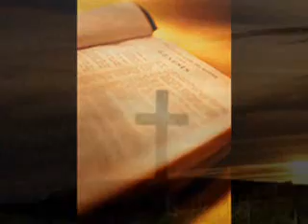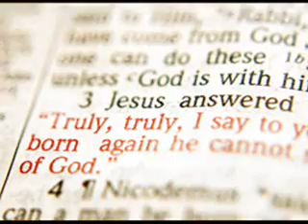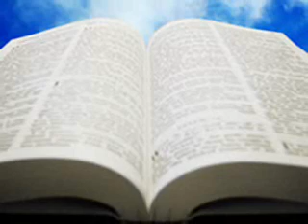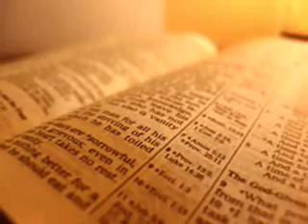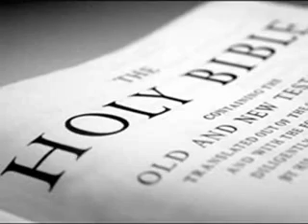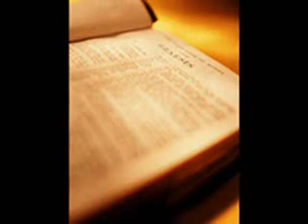Giving Isn't Always About Money...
Message from Larry Beckett of Larry Beckett Ministries.